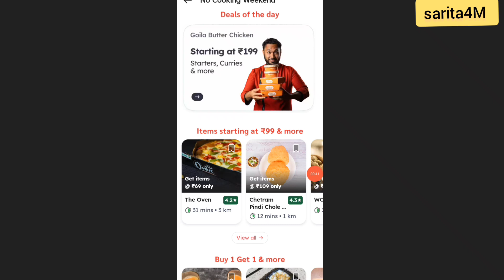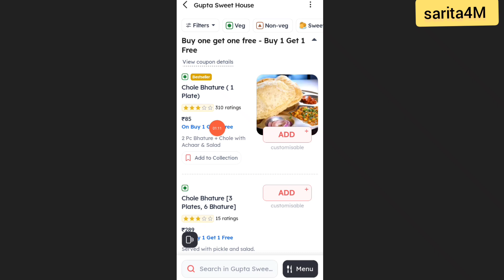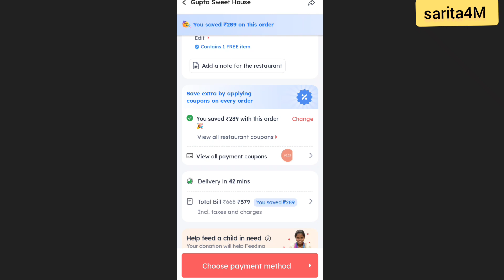zomato coupon code today || zomato free food offer || 200 off coupon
Zomato coupon codes
Zomato coupon
Zomato free food offer
Zomato coupon new
Zomato coupon 200 off
Zomato free food
Zomato
Sarita 4M